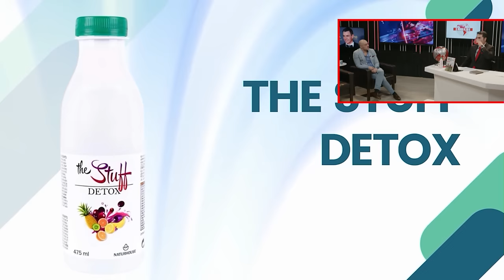Jesús Á. Rojo🔴ESPAÑA se CAE a PEDAZOS🔴mientras SÁNCHEZ se convierte en prófugo de UE por su amnistía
En este program del Mundo al Rojo, Jesús Ángel Rojo habla de como España está cayendo en pedazos mientras Pedro Sánchez se convierte en prófugo de la UE por su propuesta de amnistía. ¡Mantente informado sobre la situación actual de España con Jesús Á. Rojo de DistritoTV! EspañaSeCaeAPedazos PedroSánchezPrófugo DISTRITOTV vox partidopopular psoe sumar pedrosanchez ayuso Feijoo santiadoabascal amnistia #noticias

0:00: 🔴 Debate parlamentario sobre la declaración de zona de especial singularidad en el Campo de Gibraltar y críticas a la gestión política en España.
5:34: 🔴 España enfrenta controversia por propuesta de amnistía de Sánchez, generando críticas y tensiones políticas.
11:24: 🔴 Mensaje claro del rey contra la amnistía de Sánchez y el peligro de convertirse en prófugo de la UE.
17:49: 🔥 Debate sobre la independencia judicial en España y la amnistía propuesta por Sánchez.
22:40: 🔥 Desafío a la constitución española con propuesta de amnistía generando fuertes críticas y divisiones en el poder judicial y legislativo.
27:18: 💥 España enfrenta una crisis institucional grave con falta de oposición clara y una justicia cuestionada.
32:16: 🔴 Negociaciones del partido popular y amnistía propuesta por Pedro Sánchez desencadenan controversias en el tribunal constitucional.
37:51: 💥 El gobierno de Pedro Sánchez crea un gabinete paralelo para controlar a sus socios y promover una amnistía a presos de ETA.
42:54: 💥 Descoordinación en el gobierno de España, posibles alianzas con narcodictaduras y falta de apoyo a Israel.
48:11: 🔥 Críticas a un gobierno detestable, antisemita y desastroso, con posibles escándalos y amistades cuestionables. Soluciones comerciales para resacas y organización de armarios.
53:33: 💪 Promoción exclusiva de complemento para fortalecer el sistema inmunológico y oferta en hotel de lujo en la Costa del Sol.